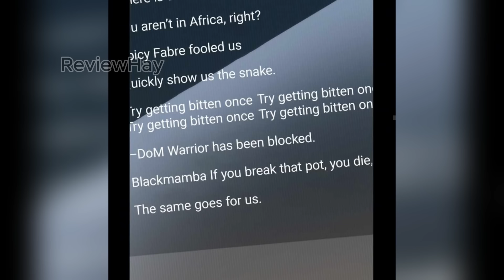Từ Streamer Côn Trùng Nuôi Vạn Cổ Ta Bỗng Chốc Trở Thành Con Rể Đường Gia P1 | review truyện tranh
HIỆN TẠI KÊNH MÌNH ĐANG BỊ FLOP RẤT NẶNG, RẤT MONG NHẬN ĐƯỢC SỰ ỦNG HỘ TỪ CÁC BẠN! NẾU BẠN THẤY NỘI DUNG THÚ VỊ, HÃY CHO MÌNH MỘT LIKE VÀ ĐĂNG KÝ KÊNH ĐỂ MÌNH CÓ THÊM ĐỘNG LỰC PHÁT TRIỂN VÀ MANG ĐẾN NHIỀU VIDEO HAY HƠN TRONG TƯƠNG LAI.